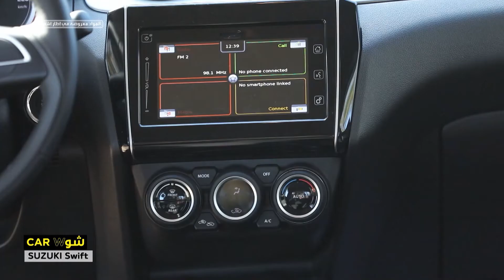Show Car : Essai de la Suzuki Swift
Pour ceux qui ont raté l’émission " Show Car - شو كار " sur Carthage plus avec Zakaria Ben Guiza, revivez en vidéo l'essai de la Suzuki Swift